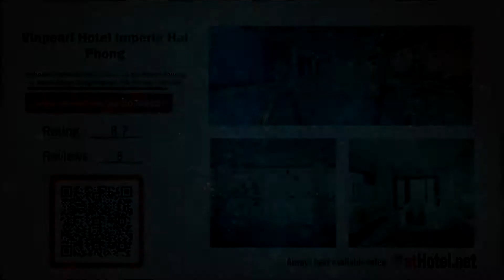Vinpearl Hotel Imperia Hai Phong review in Hai Phong, Vietnam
Vinpearl Hotel Imperia Hai Phong is situated in Hai Phong, 2.8 km from Hai Phong Opera House, and features free WiFi.

Currently Vinpearl Hotel Imperia Hai Phong rating is 8.7 with more than 8 feedbacks left
Location: Vinhomes Imperia Urban Area, Ha Noi Street Thuong Ly Ward, Hong Bang District, Hai Phong, Vietnam

Best prices, availability and description of Vinpearl Hotel Imperia Hai Phong